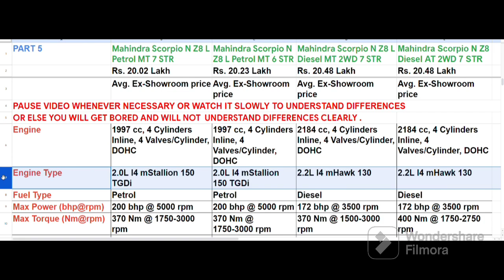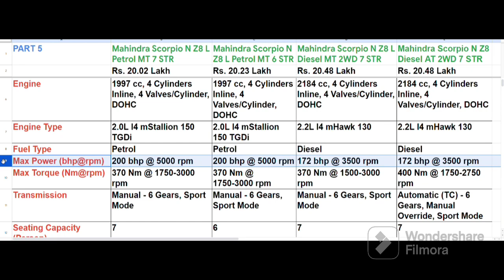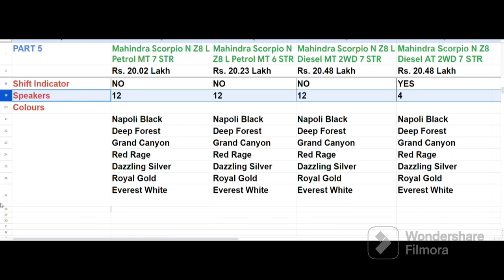Mahindra Scorpio N variants comparison part 5 . detailed comparison.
Mahindra Thar 2023 variants comparison / Mahindra Thar base model /
Mahindra Thar top model
/ Mahindra Thar review /
Mahindra Thar diesel /
Mahindra Thar petrol /